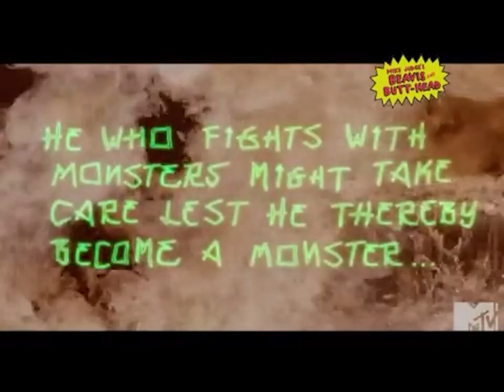Beavis Laughs, Gets bit, Cries, Gets Angry, Gets Old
Beavis laughing edit, where they try to become creatures of the night.  They get catheters.  Does that count as scoring?  A chili dog has an unexpected onion.  The chili dog makes me hungry.